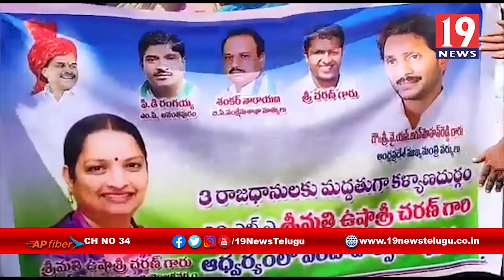మూడు రాజధానులుకు మద్దతుగా ఎమ్మెల్యే ఉషాచరణ్ వంటా _వార్పూ - కళ్యాణదుర్గం